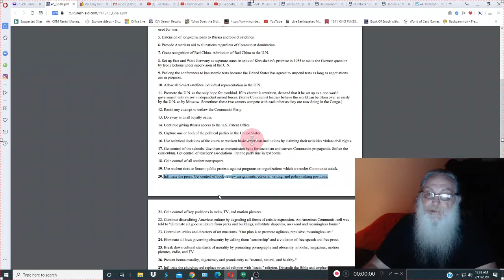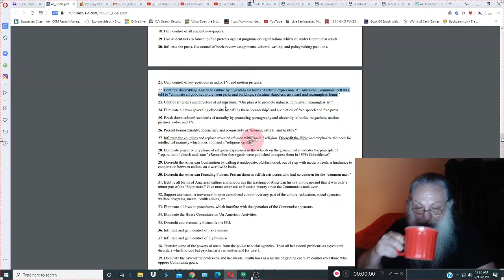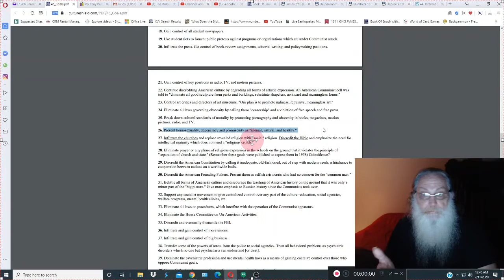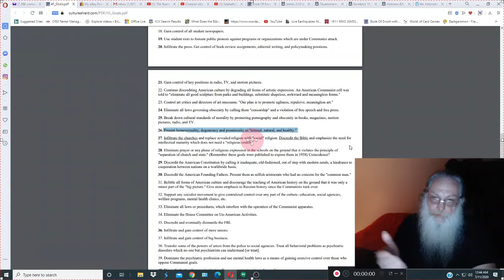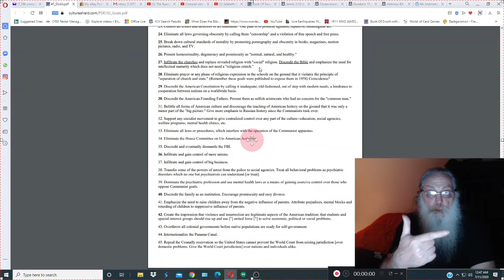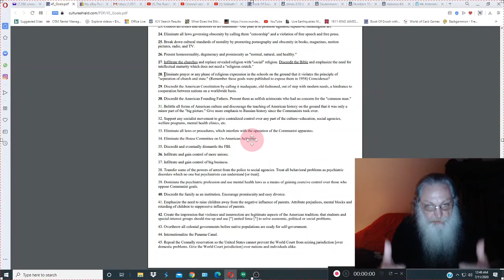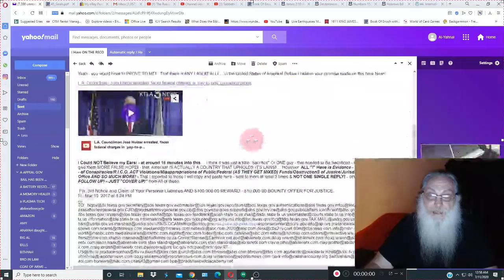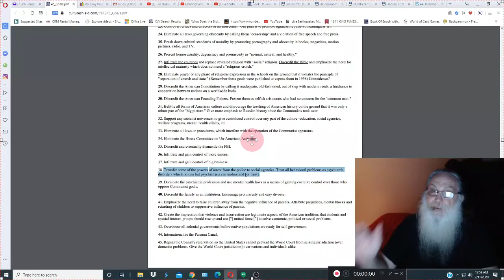Part 2 of Treason & Welcome to Communist Amerikan Sellout!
Just Pickin' Up! - from Part 1 of Treason & Welcome to Communist Amerikan Sellout! I Know you weren't too Shocked by Part 1, as ... you come by for Part 2 - hoping that; IT - would Get Better? right?? ... Well - Part 3 is next & IF "I"Am Not Totally wrong - I think there will be a part 4 as well - after all, being under house arrest and all that New Conformity Stuff ... You Got Plenty of time - to Give "me" A little of, eh ... After all!: .

I Never ask you for money - Nor ... will you Ever find any advertisements on my channel that "I" Have Control Over & I won't accept a Dime from Youtube for promoting anything - AS; ... Running Ad's - IN "MY OWN HUMBLE OPINION" ... Is Frankly - Something I Don't want to DO - ON ... The 7th Day Sabbaths! - I Won't Buy - Nor Sell, NOR DO Business! - On that Holy Day & So! - "You" All have accepted me Into your Private Space here & so ... Please Allow for me to enjoy your company - for the next half hour or so, eh? ... Thanks! & May our True King - Be Honored, Glorified and Praised ... By: His people! - And: ... HOPEFULLY "YOU!" eh? ...

Peace~